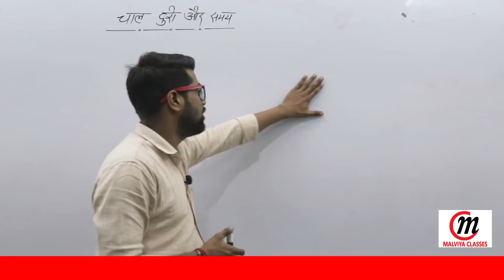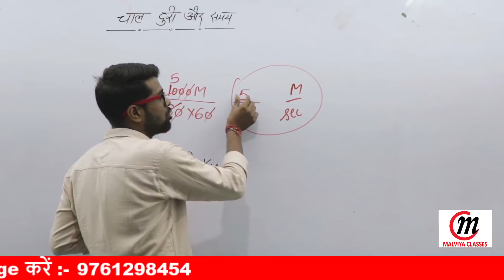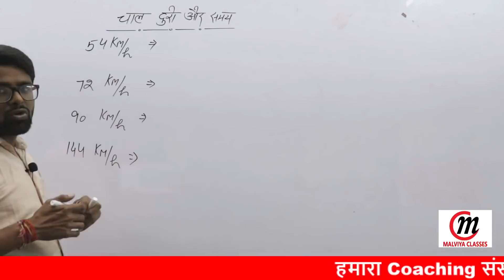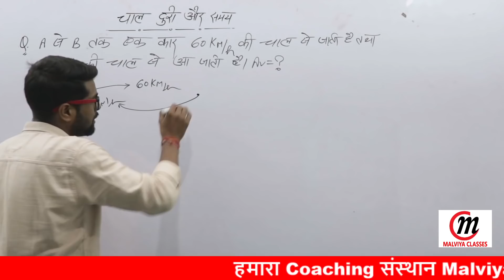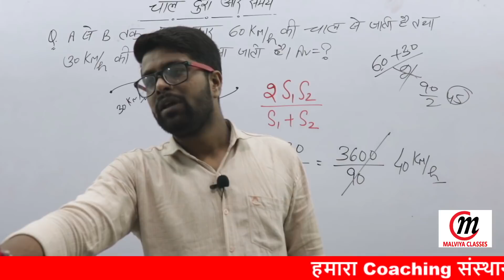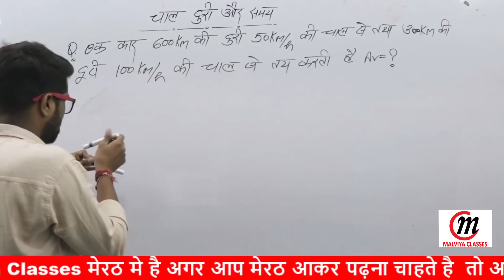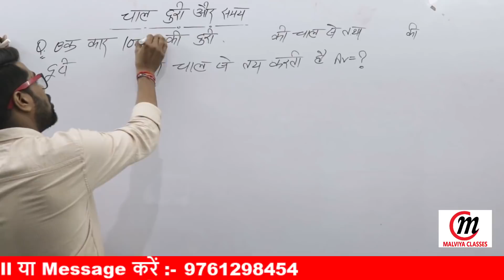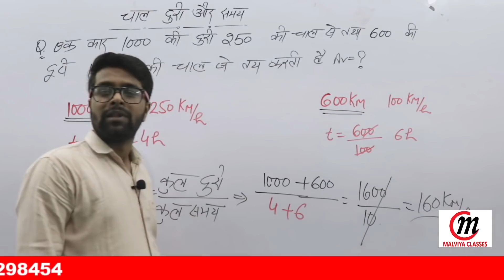Time Speed And Distance, चाल दूरी समय, Time Distance tricks